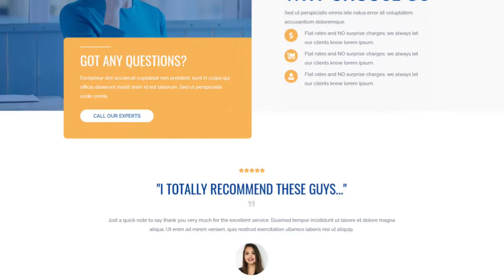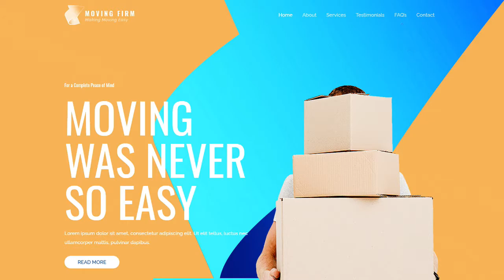Moving Company and Removalist Services "Ready-To-Go" Website Design Using a Wordpress Theme